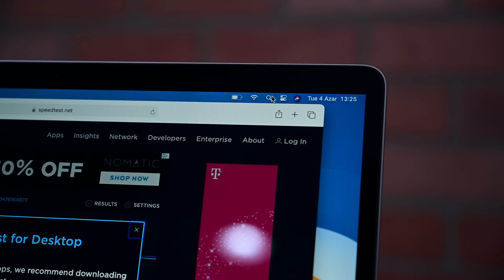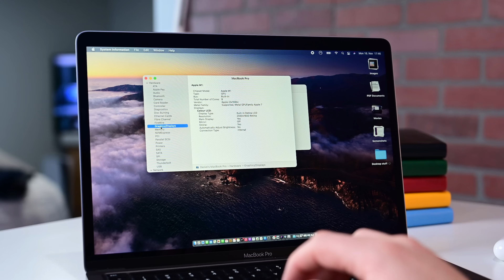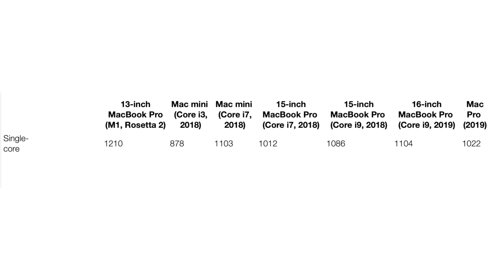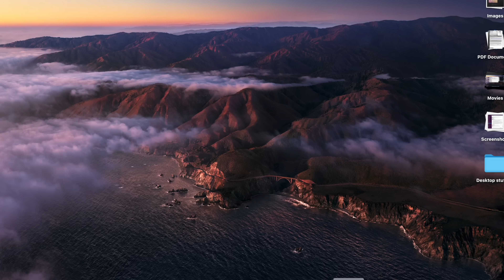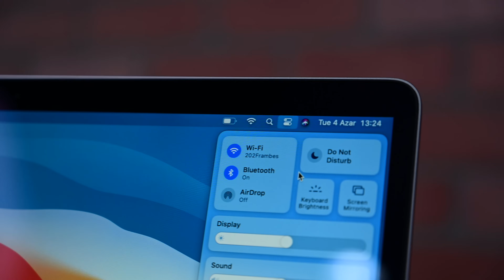Top Features of the NEW M1 13" MacBook Pro! (And MacBook Air!)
I've been using the new M1-based MacBook Pro for a while now, alongside the new MacBook Air! Here are the top new features of the MacBook Pro as well as the MacBook Air!